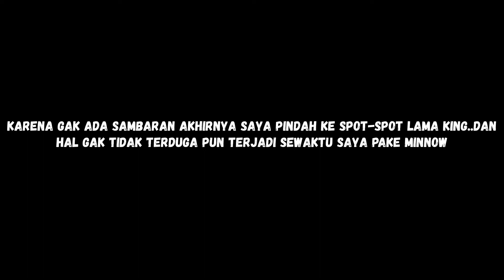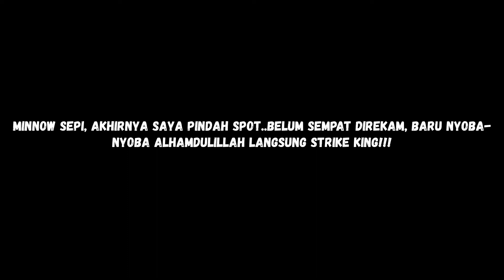CASTING GABUS DAPAT JACKPOT TIDAK TERDUGA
Assalamu'alaikum wr.wb

heiyoo, whatsup kiiing... kali ini saya casting gabus sendirian dapat jackpot tidak terduga..kok bisa ya? gas videonya!!!

Ada juga video strike Monster gabus/haruan dibawah ini, sikatlaaah!

       Hallo Kiing...kali ini saya casting gabus sendirian. lagi gak punya teman.musuhan.hhaha

       Hari ini full pakai soft frog bless, apakah kuat menahan amukan monster gabus?

Rod : Cangkek gen s 2-6 lb
Reel : Fugu eiji 1000
PE : genesis, size 1
Leader : 12lb
Lure :softfrog bless